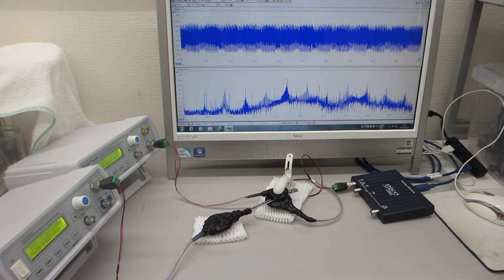超音波プローブの表面弾性波をコントロールする超音波実験（超音波システム研究所）